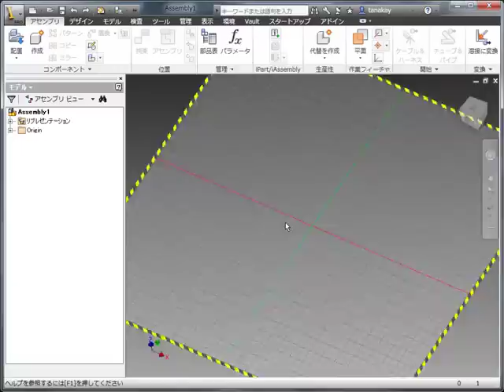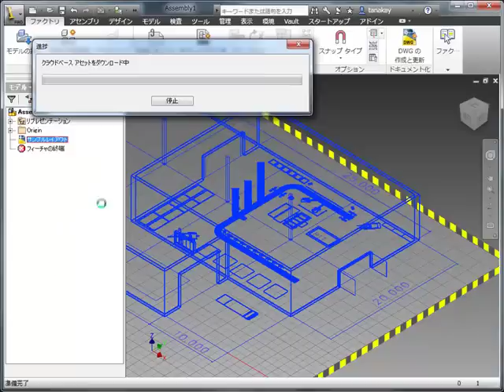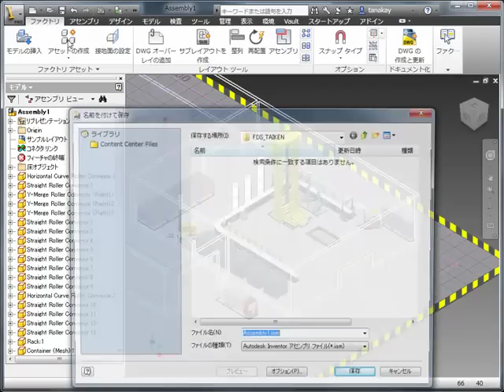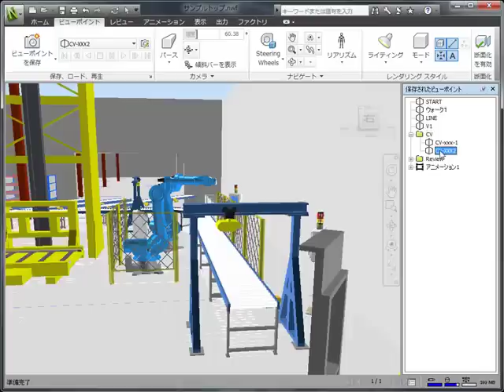Factory Design Suite 体験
Factory Design Suite の体験動画です。

Factory Design Suite（体験版でも可）を入手すれば、実際に実機でこのビデオの通りの体験をすることができます。